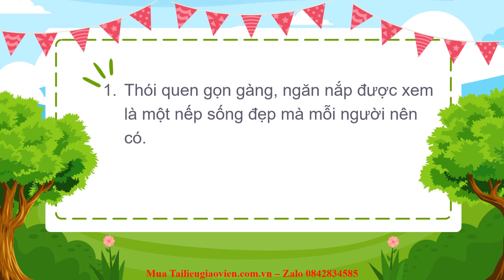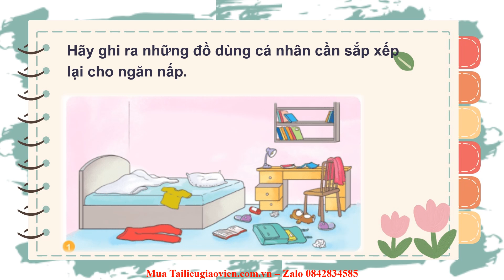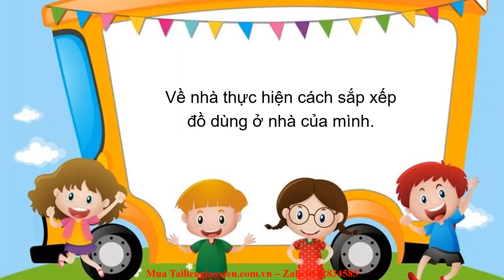Giáo án powerpoint CĐ7 Tuần 27 | GA điện tử Hoạt động trải nghiệm 2 Cánh diều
Phía trên là giáo án Powerpoint hay còn gọi là giáo án điện tử, giáo án trình chiếu Bài CĐ7 Tuần 27 | Sách Hoạt động trải nghiệm 2 Cánh diều. Giáo án được làm với phong cách: hiện đại, đẹp mắt để tạo sự hứng thú cho học sinh.
Ngoài ra, chúng tôi có đầy đủ giáo án powerpoint các bài khác trong chương trình sách giáo khoa Hoạt động trải nghiệm 2 Cánh diều. Tin chắc rằng: Khi sở hữu bộ giáo án này, việc giảng dạy của thầy cô sẽ trở nên nhẹ nhàng và đạt hiệu quả tốt.